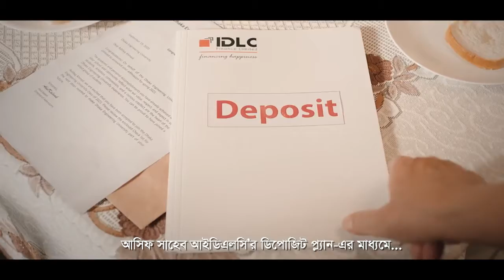IDLC Deposit Scheme OVC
IDLC. Financing Happiness

Model Coordinator: Farhan Rahman